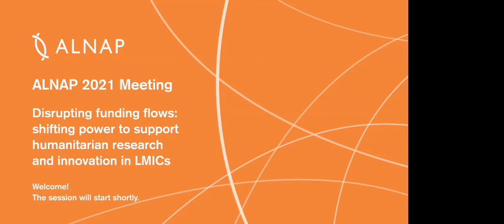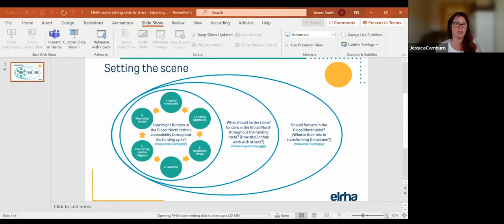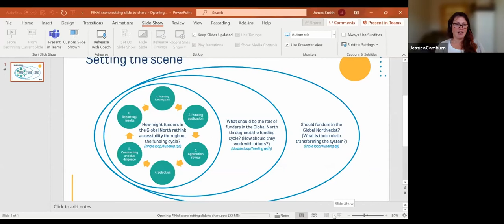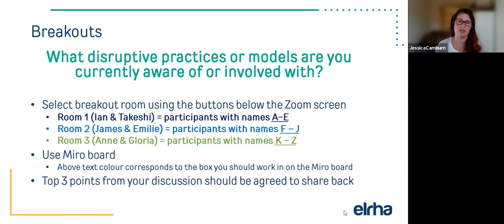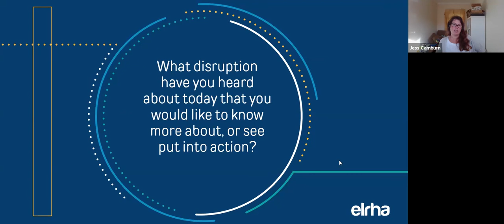ALNAP 2021: Disrupting humanitarian funding flows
This is a recording of the 2021 ALNAP Meeting session on 'Disrupting funding flows: shifting power to support humanitarian research and innovation in LMICs'.

This session explores disruptive practices in funding for humanitarian research and innovation, and the challenges posed as funders seek to change the way they operate.

Featuring:

- Jess Camburn, Elrha (Chair)
- Anne Harmer, Elrha
- Ian McClelland, Elrha
- Dr James Smith, Elrha
- Claudia Winn, Elrha
- Dr Gloria Seruwagi, Makerere University
- Emilie Koum Besson, London School of Hygiene and Tropical Medicine (LSHTM)
- Takeshi Komino, Asia Disaster Reduction and Response Network (ADRRN)
- Jenny Hodgson, Global Fund for Community Foundations (GFCF)